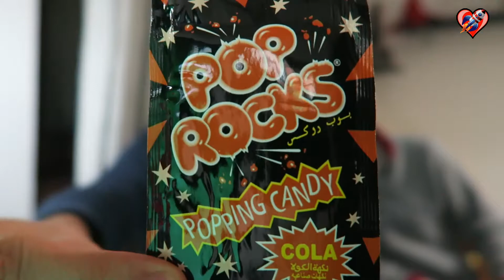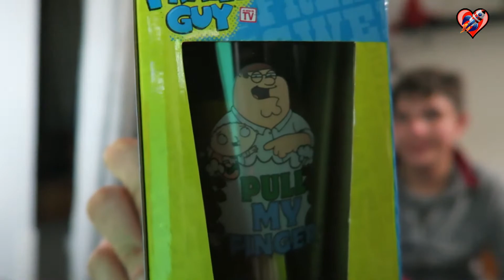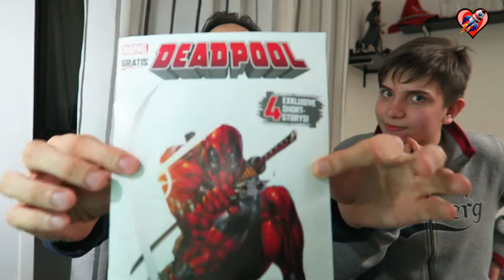Loot Chest Febbraio 2016 da amonrouge e Matreyus76!!!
Sapete cos'è un Loot Chest?
E' un pacco con all'interno tantissime sorprese a caso (Random).
Buona Visione per il video!!!